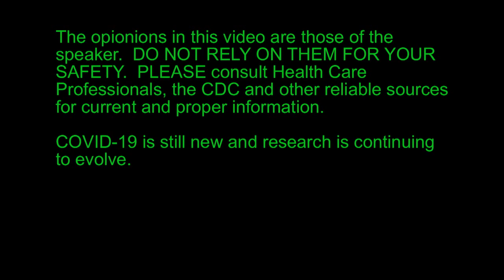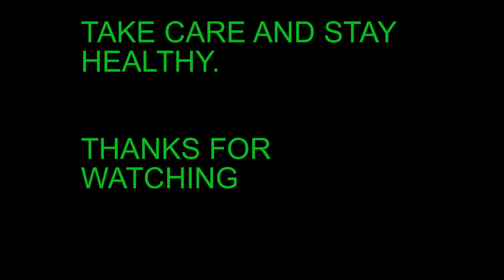Shadow View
S1E3 "Why 50 million Covid-19 tests delivered on Monday won't help"  We explore the rationale that all we need is more Covid-19 tests.  Could 50 million of them delivered on Monday help?  Probably not, here's why.